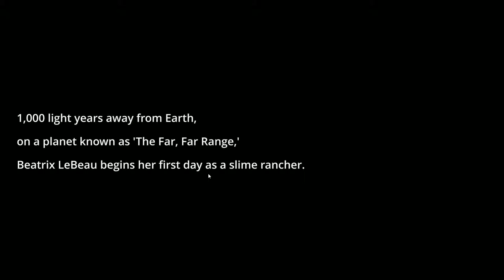Slime Rancher What Is This Life?